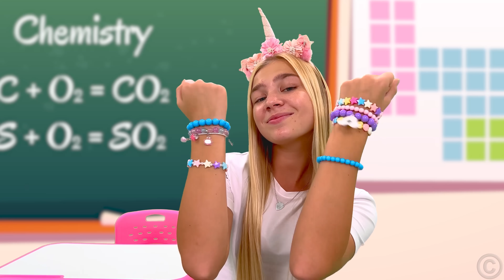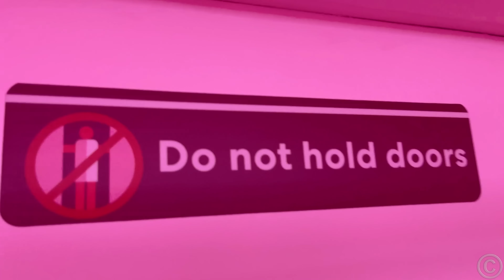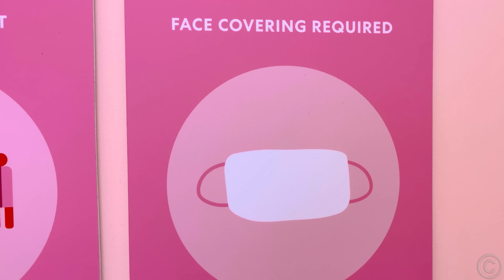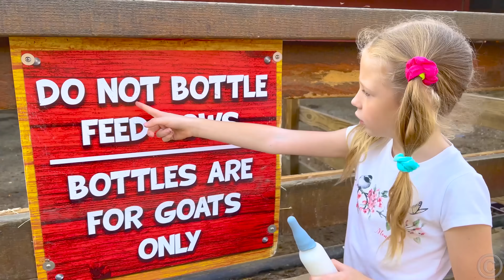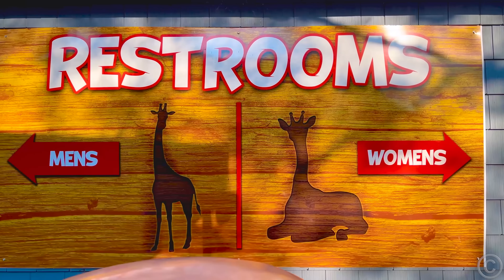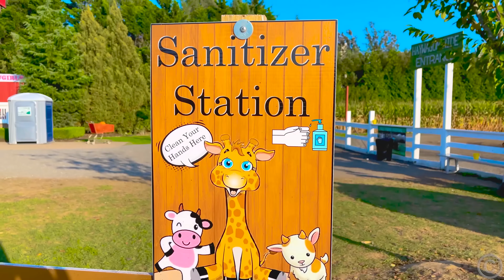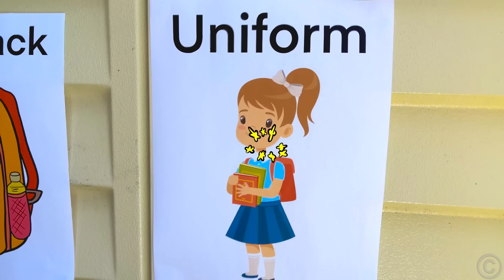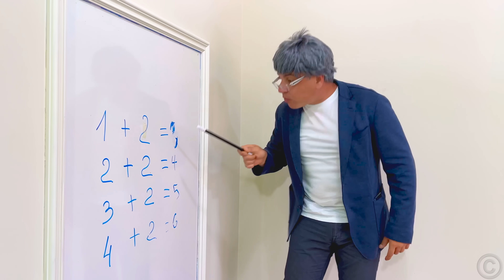Histórias de Nastya e amigos sobre o bullying na escola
Nesta história, Nastya e os seus amigos vão à escola e mostram porque é que o bullying é mau e como as crianças precisam de se comportar na escola.